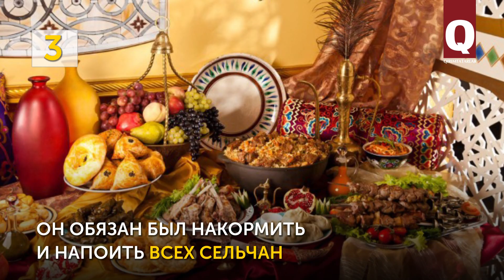Особенности празднования Курбан-байрама у крымских татар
Курбан-байрам – второй большой праздник мусульман наряду с Ораза-байрамом. Именно в этот день Пророк Ибрахим должен был принести в жертву Аллаху своего сына – самое ценное, что у него было, показав таким образом преданность Всевышнему. Но Аллах, видя смирение и покорность Ибрахима, велел взамен принести в жертву животное. Отсюда и пошла традиция у мусульман совершать в Курбан-байрам жертвоприношение. У крымских татар есть некоторые особенности празднования этого священного праздника.
При подготовке публикации использованы материалы историка Эльвиры Кемал.